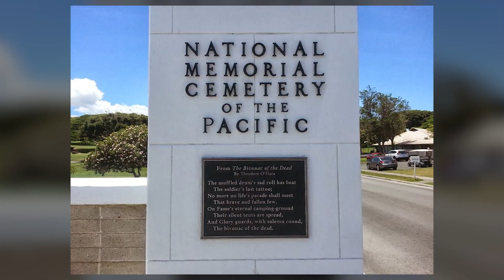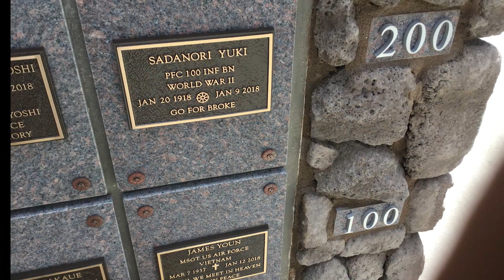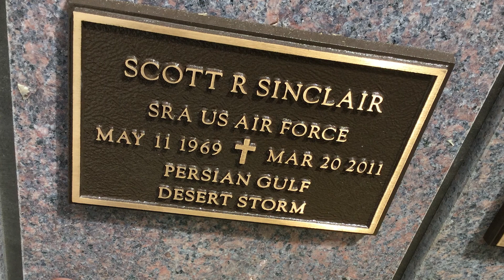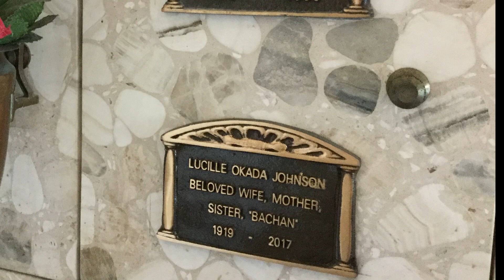Punchbowl and the Nisei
This video is dedicated to all who have fought for our freedom, especially the valiant 442nd Infantry Regiment, and the families who were wrongfully interred during the Second World War.

In loving memory of Lucille Okada Johnson, (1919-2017).